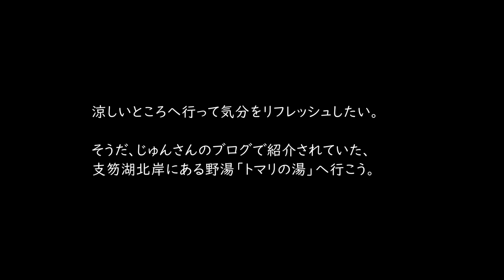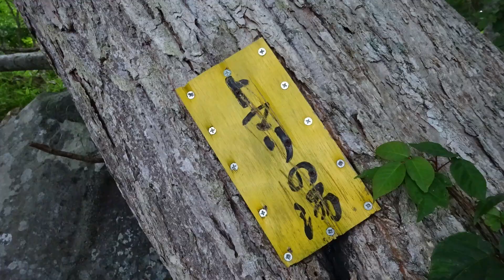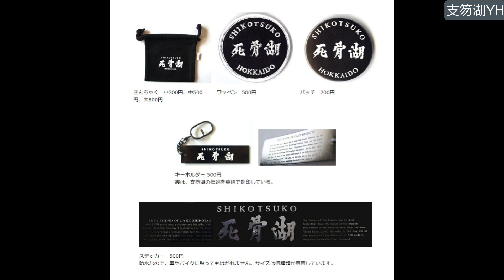恐怖の死骨湖温泉. 千歳市 支笏湖 トマリの湯. Steel on Hayabusa 隼 in Hokkaido 北海道 #25‐2023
*閲覧注意の内容を含みます

今年の北海道の夏は暑すぎる。リフレッシュしようと、支笏湖北岸にあるといわれる野湯 トマリの湯を探索へ。その日、オコタンペ湖は不気味な霧に覆われていた。丸駒温泉の横の林道を通り、湖岸の温泉を探す。無事、トマリの湯に到達、一人、大自然そのままの温泉に浸かるが...

支笏湖の名前は、アイヌ語で大きな窪地を意味する「シ・コッ」に由来する。かつては、「死骨湖」という字を当てていた。しかし、観光地に相応しくないとの考えから、「死骨湖→志古津湖→支笏湖」といったように、いつのころから当て字は変えられていった。現在は風不死岳にその名残が見られるだけである。

　死後の世界
　-Don't look inside

〇使用機材　GoPro9

〇おすすめのチャンネル
・どらへび dora hebi  @-dorahebi
　道内の道のドラレコが助かります。初めて走る道はここで予習。
・RISA RISE /りさらいず  @risarise5831
     北海道のアウトドアを一年中遊び倒すCh.　RISAさんも、映像もきれい。
・北海道を旅するサカイ　@sakai55
　道内を独りドライブ、毎回旅情を感じさせる。カメラワーク凝ってます。